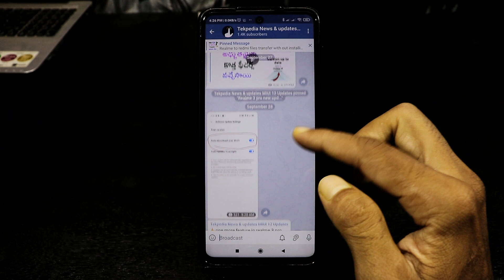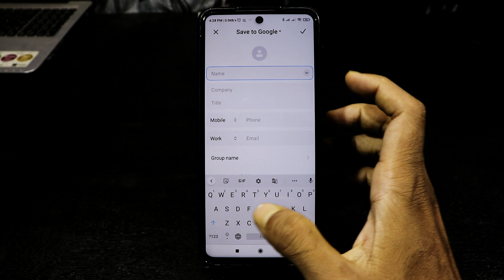Miui 12 contacts app bug fixed | miui 12 contacts app update | download miui 12 contacts app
. Miui 12 contacts app lo bug ila fix chesukondi.

Miui 12 contacts app bugs,
Miui 12 contacts app update,
Miui 12 bugs telugu,
Miui 12 new update,
Miui 12 contacts update telugu,